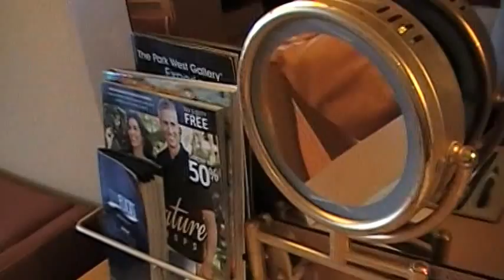Holland American Westerdam Superior Verandah Suite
This is a view of our stateroom on the Westerdam.